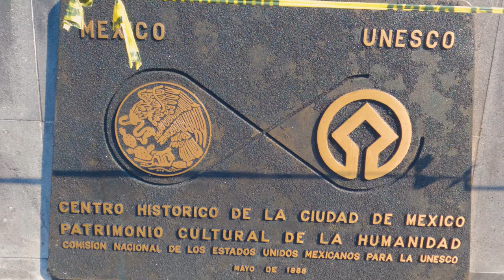QUE HACER EN LA CIUDAD DE MEXICO 4K | QUE HACER EN CDMX | Mexico City travel guide 2022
Hola mis chamos. Hoy les traigo el primer blog de la serie de México. Los llevo a conocer Ciudad de México 4K y los mejores lugares de México para visitar. Acompáñenme a descubrir Ciudad de México y el Casco Histórico de Ciudad de México. México drone. Ciudad de Mexico 4K CDMX 4K

BEST OF MEXICO. Qué hacer en ciudad de México. Ciudad de Mexico. Que hacer en la Ciudad de Mexico. Mexico City. Mexico City Travel Mexico city travel Guide Mexico City travel Guide 2022 CDMX Centro Histórico de Ciudad de México centro historico de ciudad de mexico Centro Histórico de Ciudad de México centro historico de ciudad de mexico Catedral Metropolitana de CDMX Catedral Metropolitana Zócalo de Ciudad de México Ciudad de Mexico 4K CDMX 4K Ciudad de México 4K

México 4K México drone Best of Mexico Lugares de México para visitar Cancún 4K Cancún drone Un chamo de Viaje. Qué hacer en ciudad de México. Ciudad de Mexico. Que hacer en la Ciudad de Mexico. Mexico City Mexico city travel que ver en Ciudad de México CDMX Que hacer en CDMX Centro Histórico de Ciudad de México centro historico de ciudad de mexico Catedral Metropolitana de CDMX Catedral Metropolitana Zócalo de Ciudad de México CDMX 4K

Centro Histórico de Ciudad de México
centro historico de ciudad de mexico
Catedral Metropolitana de CDMX
Catedral Metropolitana Zócalo de Ciudad de México
Qué hacer en ciudad de México
Ciudad de México 4K
Ciudad de Mexico
Que hacer en la Ciudad de Mexico
Ciudad de Mexico 4K
CDMX 4K
México 4K
México drone
Best of Mexico
Lugares de México para visitar
Cancún 4K
Cancún drone
México cinematic
Mexico cinematic
Mexico drone
Ciudad de México drone
Chiapas drone
Bacalar 4K
Cancun 4K
México
Mexico 4K
San Cristobal de las Casas
Lo mejor de México
Lugares de México
CDMX 4K
Un chamo de viaje
Enrique Alex Garde México
Alan por el mundo México
Alan x el mundo México